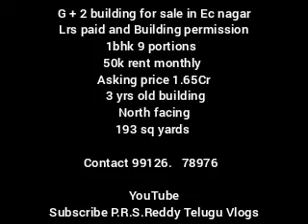House for sale in kushaiguda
G + 2 building for sale in Ec nagar Lrs paid and Building permission 1bhk 9 portions  50k rent monthly Asking price 1.65Cr 3 yrs old building North facing 193 sq yards